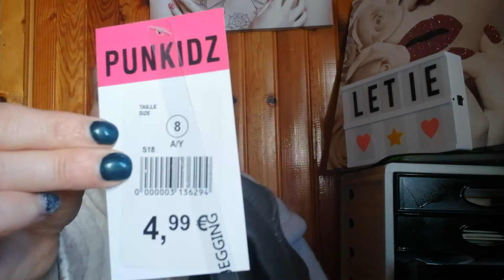haul tati...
Bonjour voici une vidéo Haul tati...                                                               Bon visionnage. Bisous.